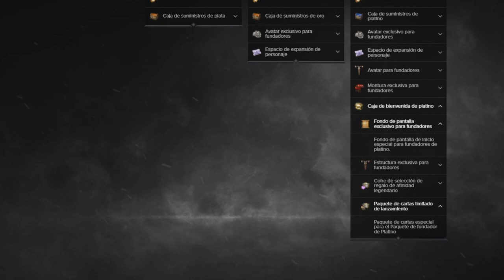SISTEMA DE CARTAS Y CARTAS DEL PAQUETE FUNDADOR PLATINO | LOST ARK ESPAÑOL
Cartas del paquete platino, que ventajas dan y como funcionan. Lost Ark Español

Hoy explicamos el funcionamiento del sistema de cartas en Lost Ark. Además vemos cuales son las cartas que vienen con el paquete de fundador de platino.